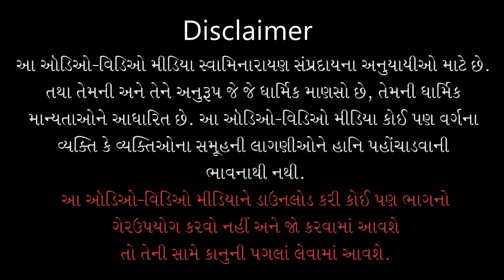Gyandhara | જ્ઞાનધારા | Vishayni Bhayankarta | 01 Aug 2020 | Pu.Gyanjivandasji Swami - Kundaldham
Title: Vishayni Bhayankarta
Guj. Title: વિષયની ભયંકરતા
Type: Katha
Category: Gyandhara
Orator: Pu. Gyanjivandasji Swami - Kundaldham
Event Date: 01 Aug 2020